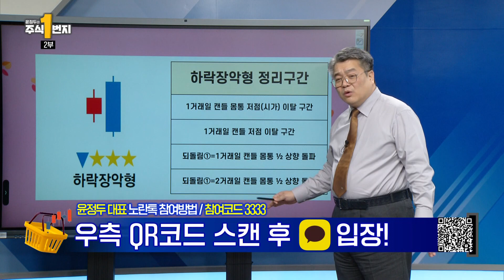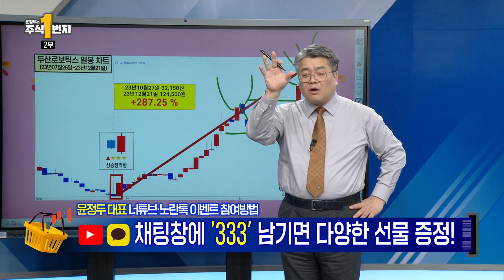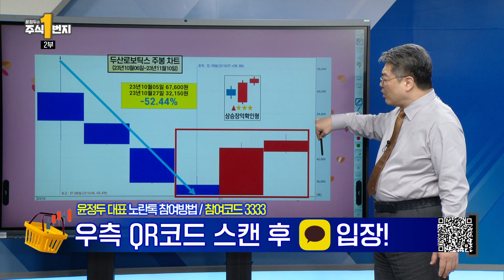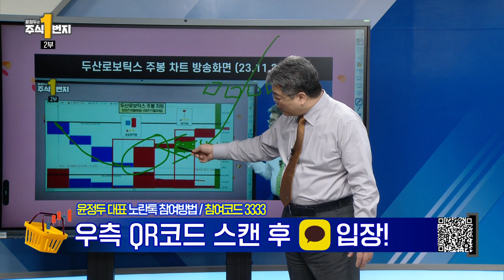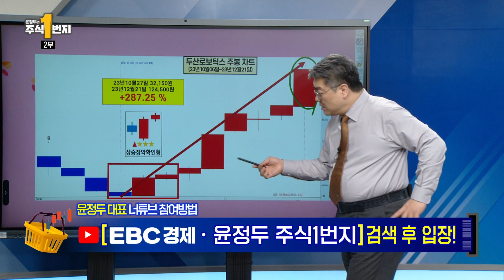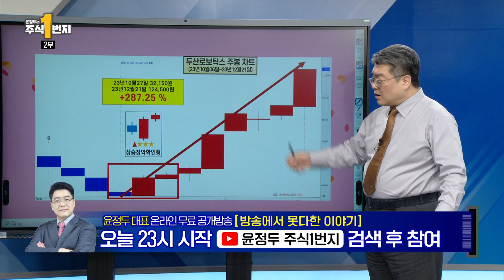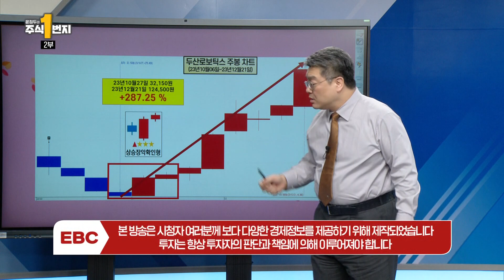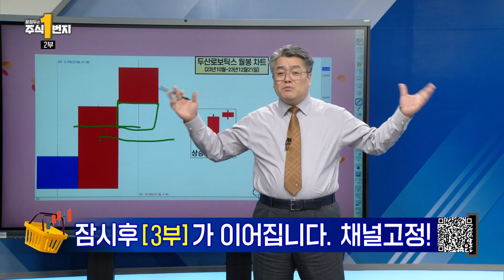[EBC 윤정두의 주식1번지] 2부_23년 12월 21일